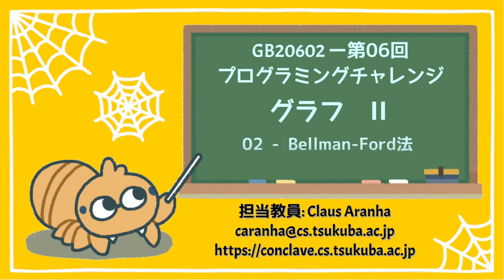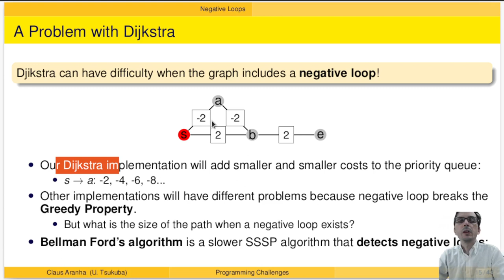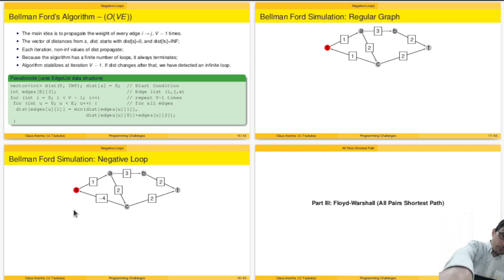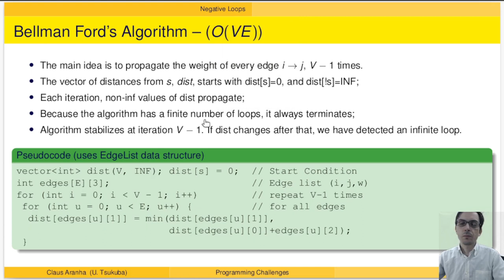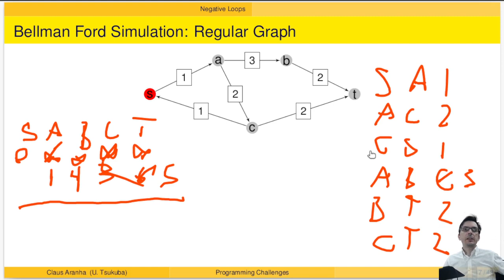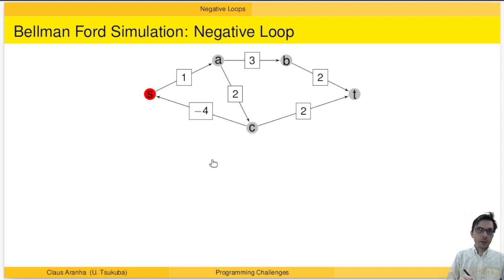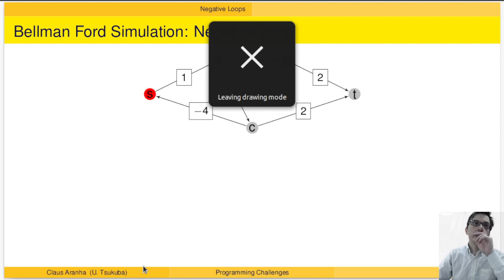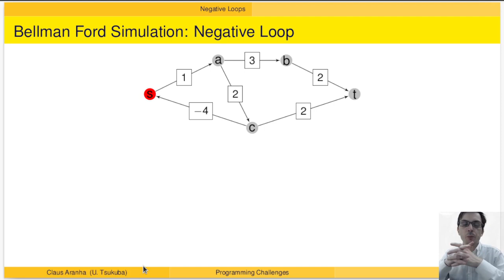GB20602 06回02部「Bellman-Ford法」プログラミングチャレンジ